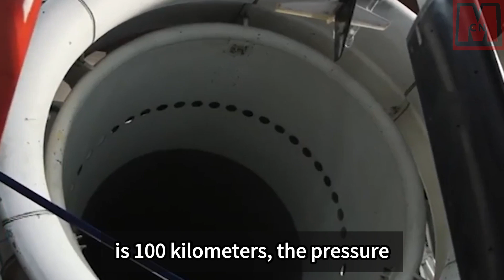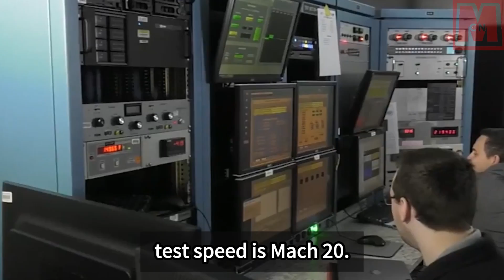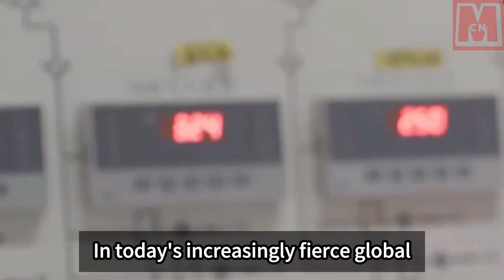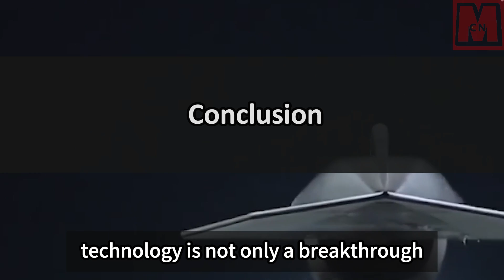Wind tunnel speeds in China match those in the U.S at Mach 30, while Russia's is at Mach 20.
China has made significant advancements in wind tunnel technology, with the JF22 ultra-high-speed wind tunnel laboratory capable of simulating Mach 35 speeds. This achievement showcases China's technological and scientific strength in the aerospace field. The laboratory provides a realistic environment for aircraft research and development, allowing for better understanding of aircraft performance and adaptability in extreme conditions. It also reflects China's potential and prowess in the aerospace industry. The completion of this wind tunnel laboratory will greatly benefit China's aerospace industry, providing important references for aircraft design and improvement. Additionally, it serves as a high-level research platform and promotes the development of China's aerospace science and technology. The United States leads with its Mach 30 wind tunnel technology, while Russia has achieved Mach 20 speeds. These advancements have significant implications for military flight capabilities and civilian travel efficiency. However, practical applications still require further research and development due to challenges in air resistance, temperature, and aircraft control and safety. China's breakthroughs in wind tunnel technology give it a competitive edge in designing and testing new aircraft, ensuring higher success rates and stronger technical support for future aerospace missions.